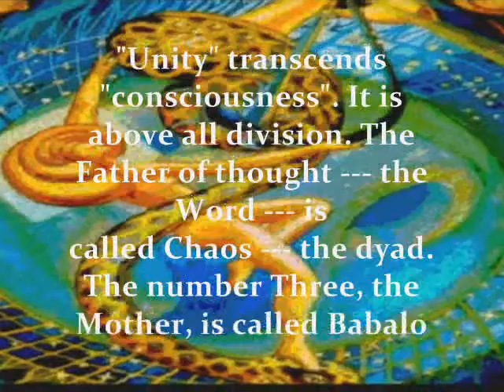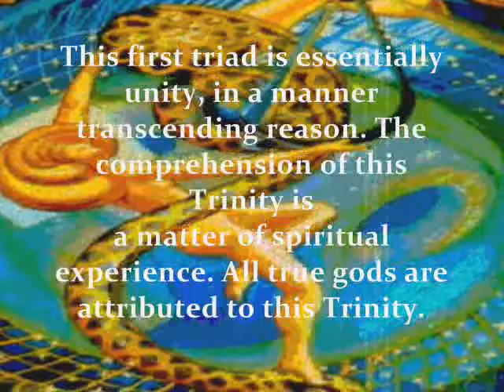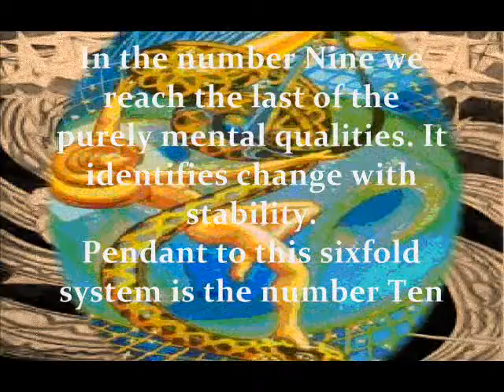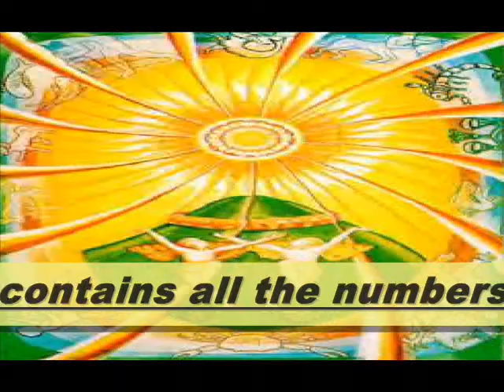CHAPTER 0 THE MAGICAL THEORY OF THE UNIVERSE